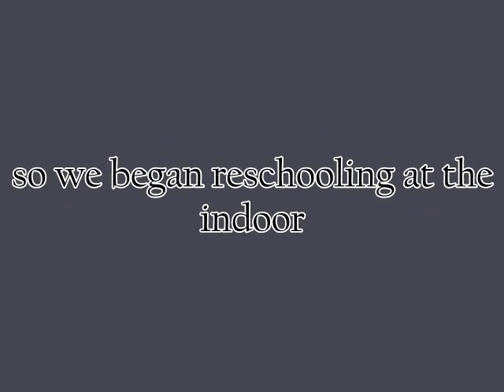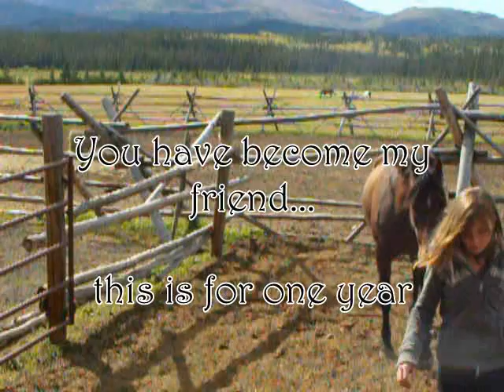Abby and I-one year together-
wow, what a journey in such a short time!!  this video is actually almost a month over due :P  i didn't make it super effecty cause i wanted to show how far we've gone, and i had a lot of footage haha.

hopefully this dumb descri[ption decides to save this time...GRRR.

this horse means so much to me now...we ahve been through a lot, and i love her so much.  even when we have our bad days.  im still sorta figuring her out a bit, but one day we will be amazing, and i cant wait :)

please c/r/s...love yall...show me im not wasting my time putting something like this up.

-maegs